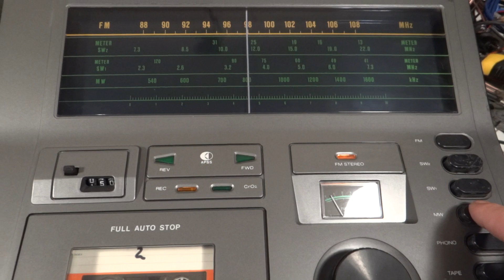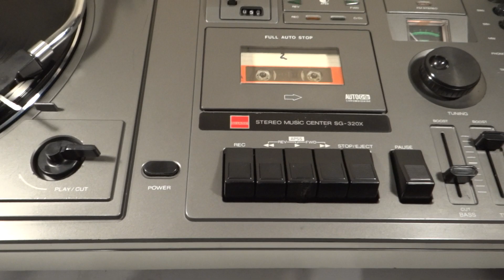CENTRO MUSICAL SHARP SG-320X JAPAN 1978 PRUEBA